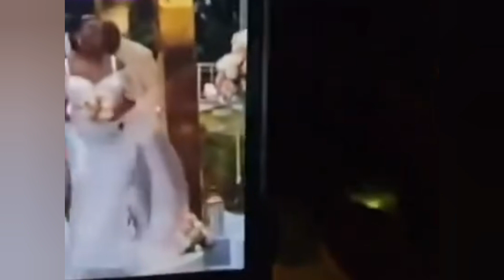Miss kitty wedding, LA Lewis say Ms kitty wedding looks cheap,kitty ex,pretti don🤣😅